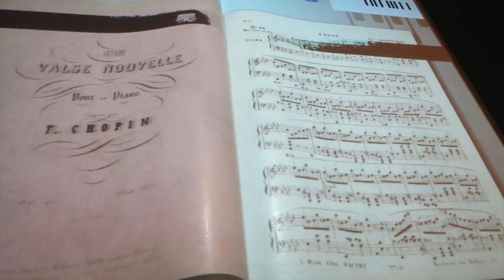Warszawa 2016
Warsaw (Poland) - July 2016 : Palace of Culture and Science,
Royal Castle and Sigismund's Column, St. John's Cathedral, Carmelite Church, Library ...
Justyna Bacz, dziękuję, thanks for the song